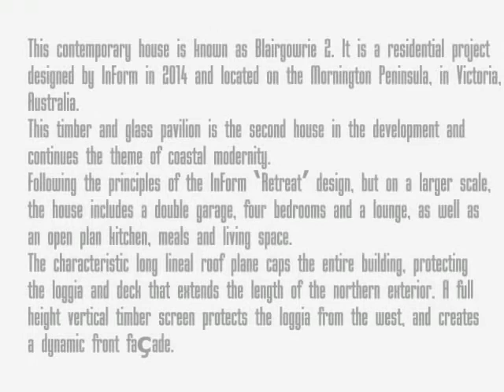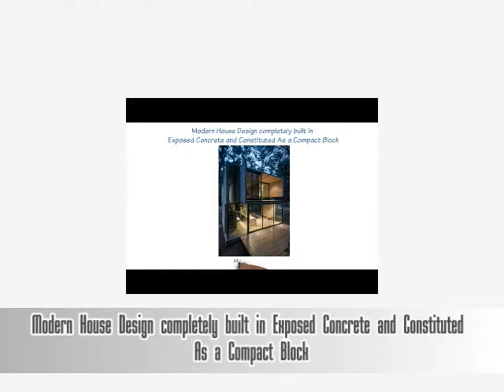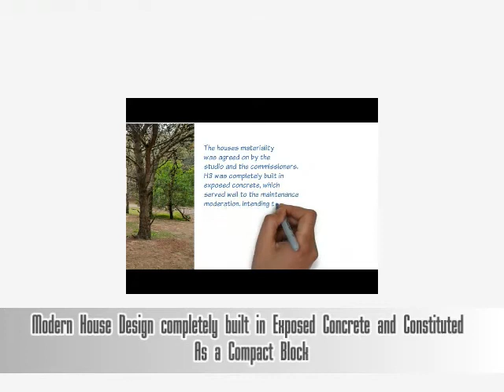Contemporary House with Modern Sensibility Exterior and Rustic sensibility Interior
This contemporary house is known as Blairgowrie 2. It is a residential project designed by InForm in 2014 and located on the Mornington Peninsula, in Victoria, Australia.

This timber and glass pavilion is the second house in the development and continues the theme of coastal modernity.

Following the principles of the InForm ‘Retreat’ design, but on a larger scale, the house includes a double garage, four bedrooms and a lounge, as well as an open plan kitchen, meals and living space.

The characteristic long lineal roof plane caps the entire building, protecting the loggia and deck that extends the length of the northern exterior. A full height vertical timber screen protects the loggia from the west, and creates a dynamic front façade.

Large full height black aluminium doors connect the living areas and master bedroom to the deck and sweeping lawn beyond. The black aluminium provides a striking contrast with the smoky grey oiled timber cladding and crisp white fascias. A white concrete brick blade wall separates the entry from the loggia and extends into the living area to form the fireplace.

White oiled oak floors add an appropriate contemporary but rustic sensibility to the interior palette, which also includes stainless steel and marble bench tops, oak joinery and a white mosaic tiled splash back.

Photos by: Hilary Bradford & Derek Swalwell